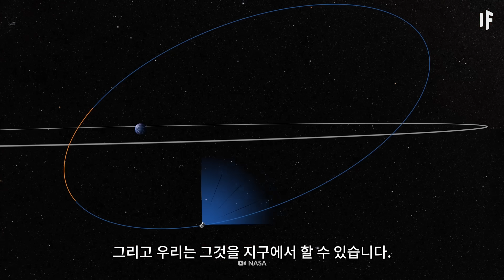프록시마 켄타우리B에 착륙한다면?